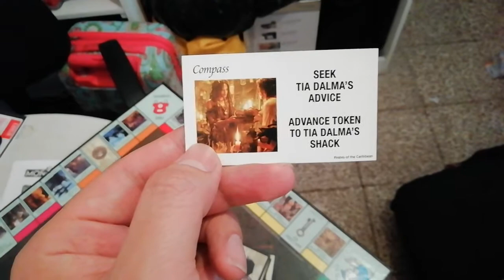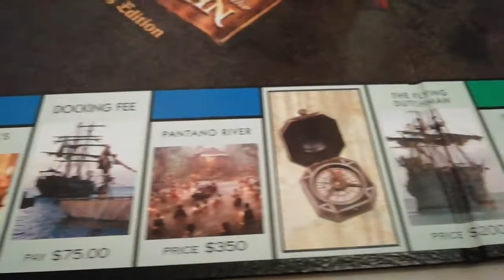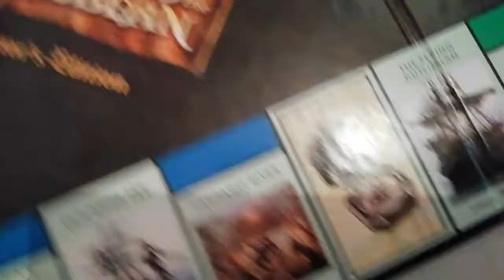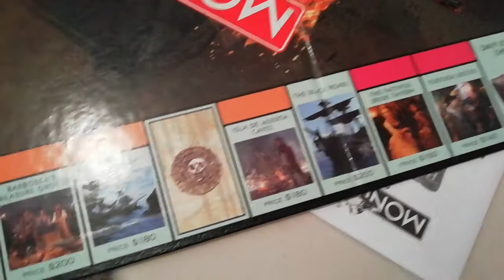UNBOXING MONOPOLY PIRATAS DEL CARIBE (2)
Segunda parte del unboxing piratas del caribe disfrutenlo y comenten